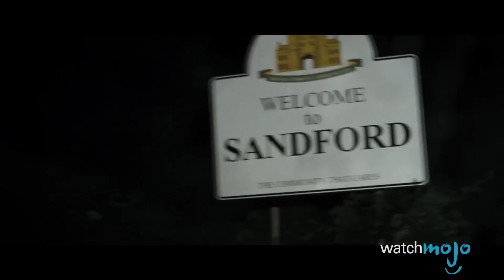Top 10 Action Movies Without a Love Interest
While most action movies have the cliched damsel who falls in love with the hero, these films bucked the trend and had nothing of the sort. WatchMojo presents the top 10 action movies that don't have a love interest. But what will take the top spot on our list? Aliens, Mad Max: Fury Road, or Terminator 2: Judgment Day? Watch to find out!

00:48 #10. “The Bourne Supremacy” (2004)
01:52 #9. “Hot Fuzz” (2007)
03:08 #8. “Dredd” (2012)
04:17 #7. “John Wick” (2014)
05:27 #6. “Predator” (1987)
06:23 #5. “Lethal Weapon” (1987)
07:34 #4. “Rambo” (2008)
06:46 #3, #2, #1 ?

Big thanks to jackhammer for suggesting this idea, and to see how WatchMojo users voted, check out the suggest